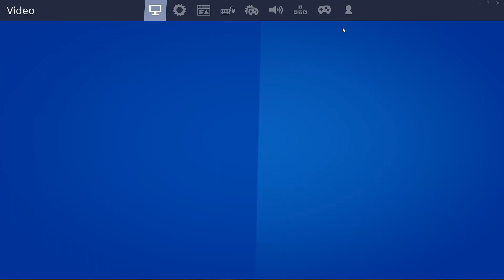New hidden wild west zone wars!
Hope you enjoyed thanks so much for all the support ;D